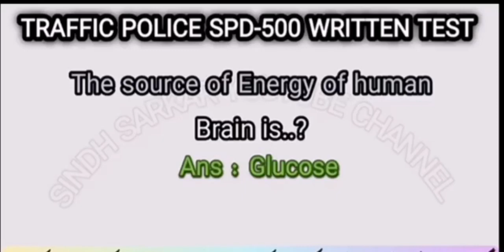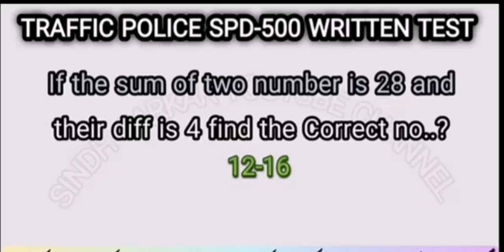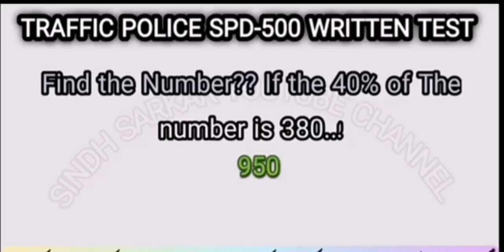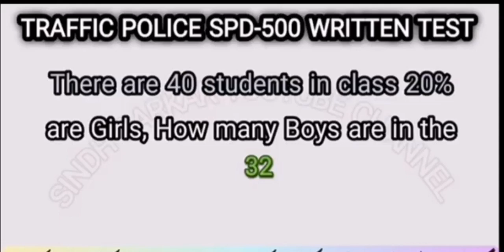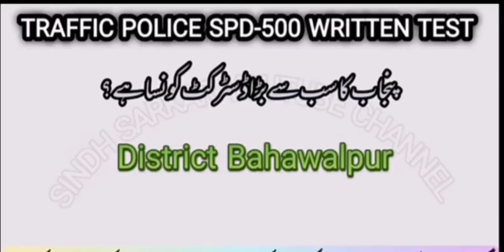Today traffic police SPD 500 written complete solved papper|Today traffic police test held 31-7-2022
Today traffic police SPD 500 written complete solved papper|Today traffic police test held 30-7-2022

Today traffic police SPD 500 written complete solved papper|Today traffic police test held 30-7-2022Today traffic police SPD 500 written complete solved papper|Today traffic police test held 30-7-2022